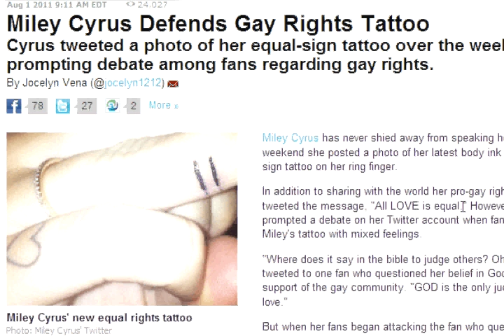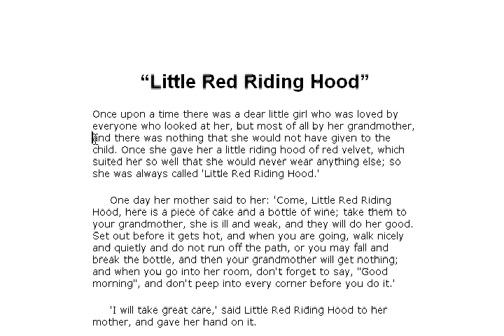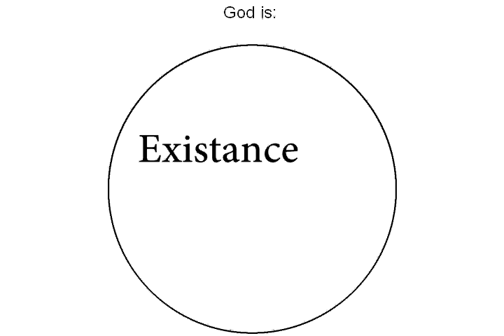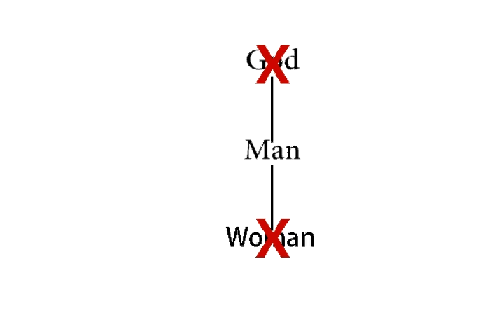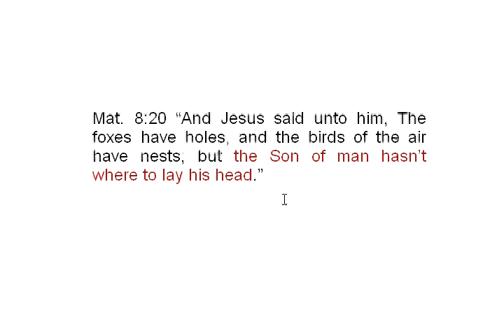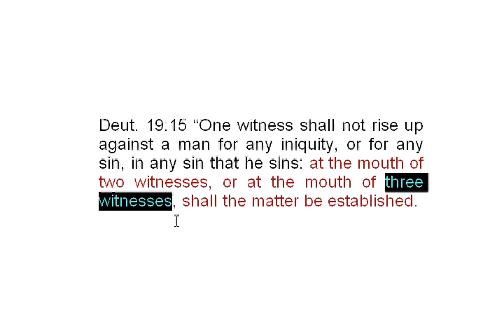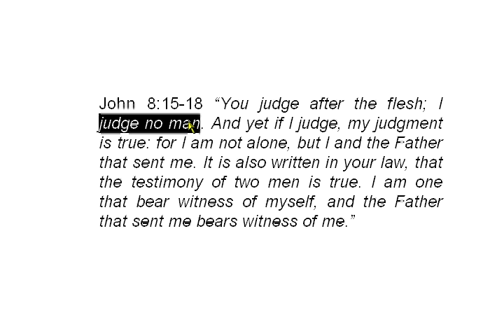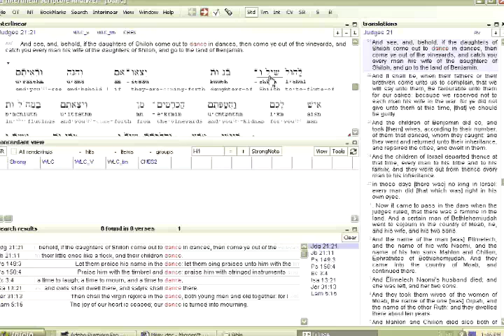The Non-Linearity of God (How to read the Bible)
To understand the Bible and interpret it more accurately, it's necessary to understand its author, His way of thinking, and thus, His method for writing.